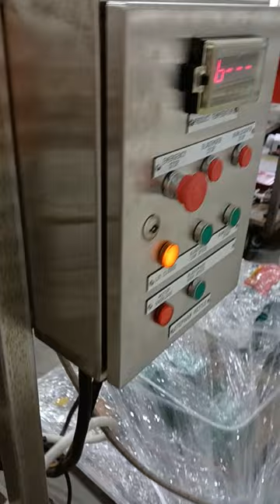Stephan 40 litre bowl chopper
Tipping model with stainless steel contact parts, outer jacket, comes with serrated knife and has scraper assembly